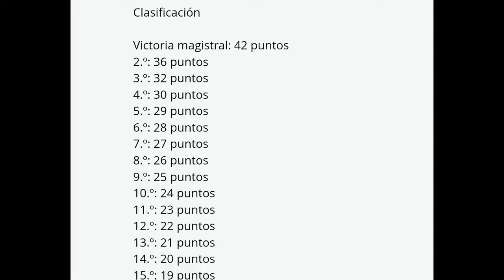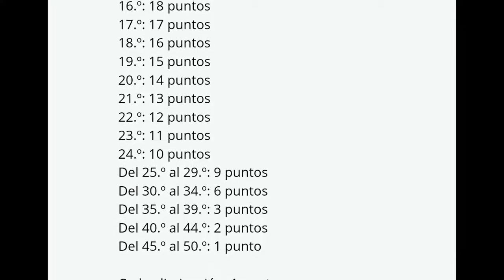😱*COMO CONSEGUIR GRATIS* SKIN AMOROSA EN EL NUEVO TORNEO✅